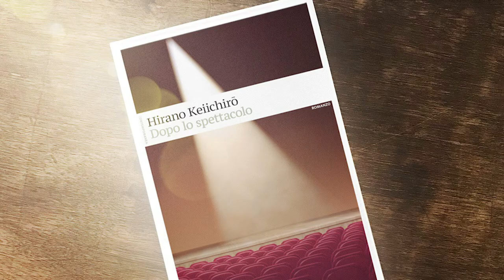Hirano Keiichirō: può il futuro cambiare il passato?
«Prodigio degno di una reincarnazione di Yukio Mishima»: è Hirano Keiichirō. «Dopo lo spettacolo» è il primo libro con cui conosceremo il talento di questo scrittore.

LindauContemporanea: autori ancora inediti in Italia, storie capaci di restituire la complessità del mondo contemporaneo nelle tante forme e declinazioni in cui si esprime.